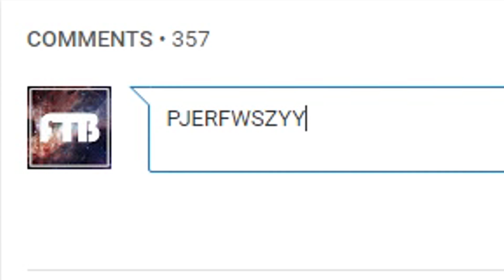NAJPIĘKNIEJSZY CHAMPION EVER (League of Legends)